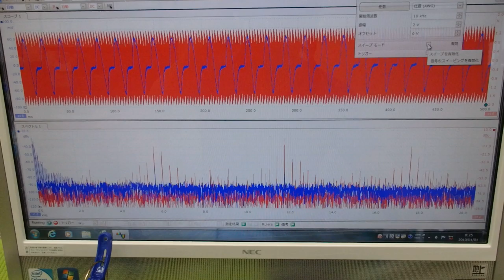超音波プローブの発振制御による振動評価技術 ultrasonic-labo